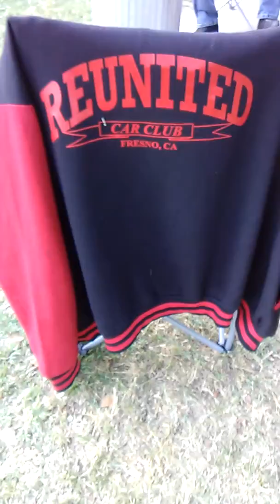Reunited car club Fresno CA at Kearney Park